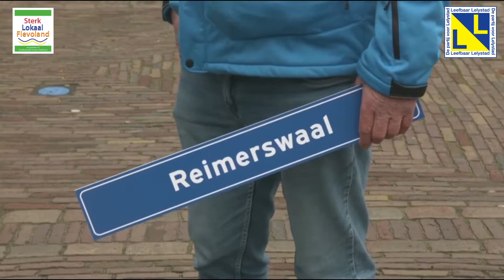Van OSF naar OPNL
Op zaterdag 4 december 2021, is de Onafhankelijke Senaatsfractie overgegaan naar de Onafhankelijke Politiek Nederland (OPNL). De voorzitter van Sterk Lokaal Flevoland (Wout Jansen) is vertegenwoordigd in het landelijk platvorm van OPNL. De aangesloten onafhankelijke politieke partijen zijn Leefbaar Lelystad en Mooi :e;ystad(lijst 2) in Lelystad en ONS Noordoostpolder (Lijst 5) in de Noordoostpolder